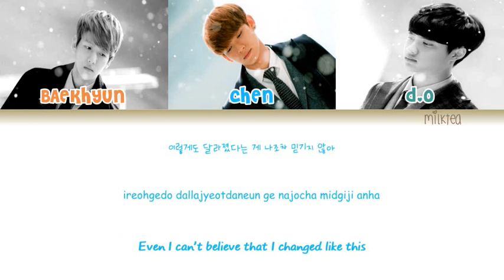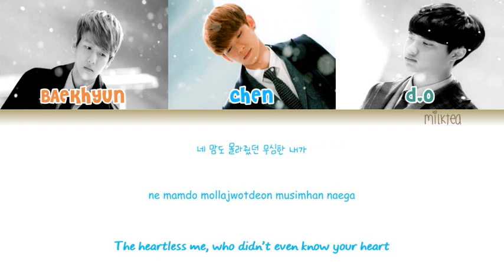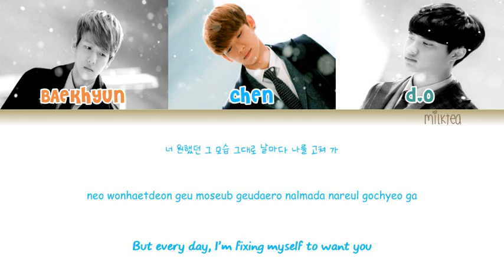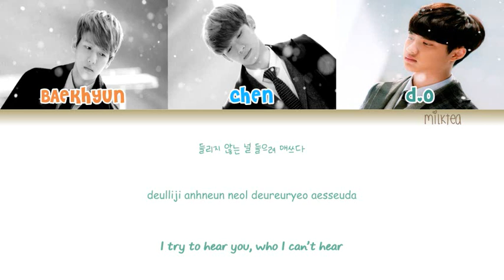EXO - Miracles in December (12월의 기적) Korean Version Color Coded |Han|Rom|Eng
EXO - Miracles in December (12월의 기적) Korean Version
Color Coded :
Baekhyun : Peach
D.O : Light Green
Chen : Sky Blue

Lyrics/작사: 윤사라
Composer/작곡: Andreas Stone Johansson, Ricky Hanley
Arranger/편곡: DON SPIKE“Miracles In December”
겨울 스페셜 앨범 `12월의 기적(Miracles in December)’
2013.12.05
Rom: AlphaBunny
Eng: pop!gasa
info: SMTOWN
Author : Milktea